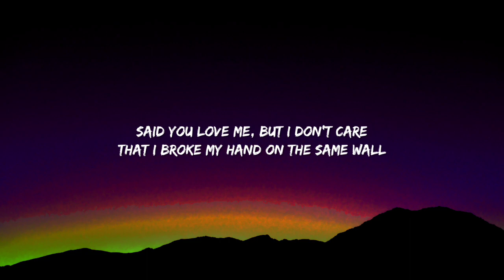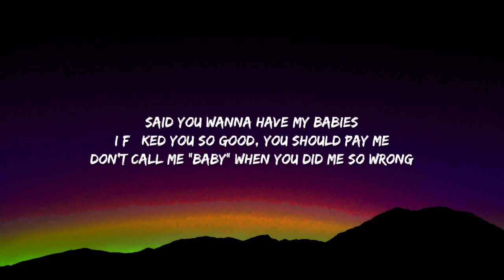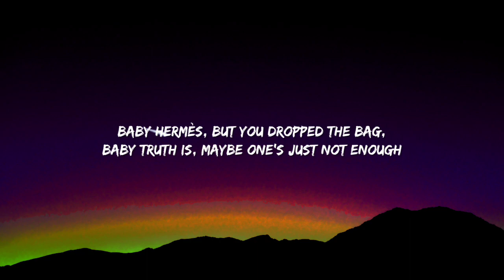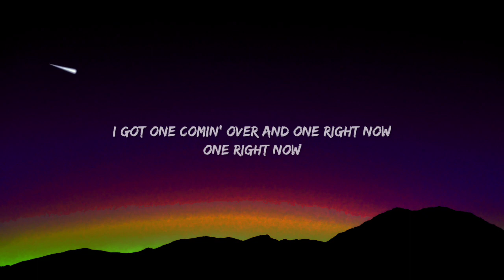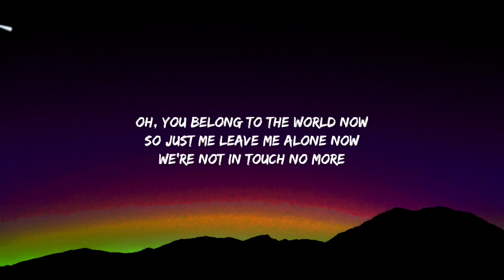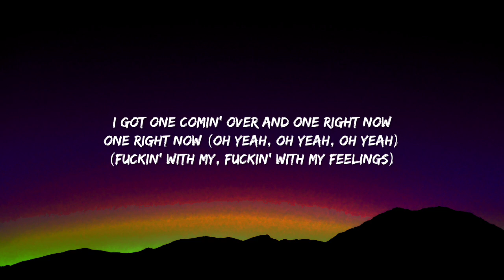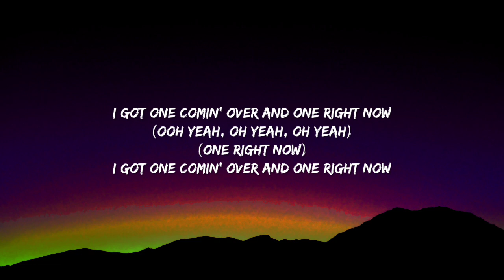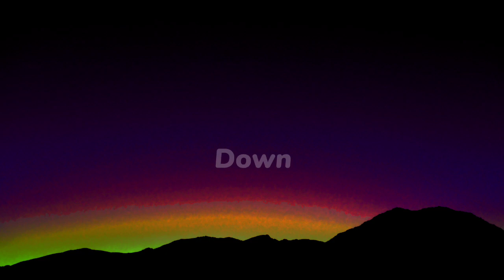Post Malone & The Weeknd - One Right Now (Clean - Lyrics)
Lyrics
You say you love me but I don’t care
That I broke my hand on the same wall that you told me that he fucked you on
You think it’s so easy
Fuckin’ with my feelings

(Verse 1)
When you did me so wrong
But I got over what you did already
Body for a body I’m so petty
How many of your friends fit in my Rolls
Bought you a new face
You should call me Dad baby
Hermes
But you dropped the bag baby
Truth is
Maybe one’s just not enough

(Verse 2)
You’re a stain on my legacy
We can’t be friends, can’t be family
You probably fuck all my enemies
So just leave me alone now